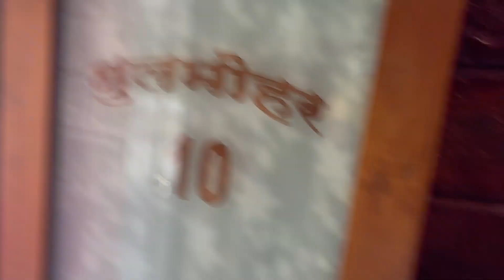Luxury Budget Stay in Wai | Anandvan Holiday Homes | Beautiful Resort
ANANDVAN HOLIDAY HOME , Gat No- 825, Wai Jor Road, Passarni Village, Taluka Wai, Satara- 412803. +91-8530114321